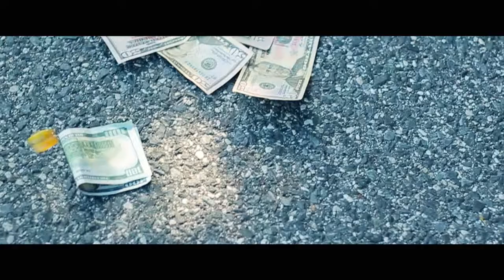G-MONEY RIDE FEAT.COCO MESHAY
G-Money- Ride/Grinding
shot/edited by Grindtime Prod.